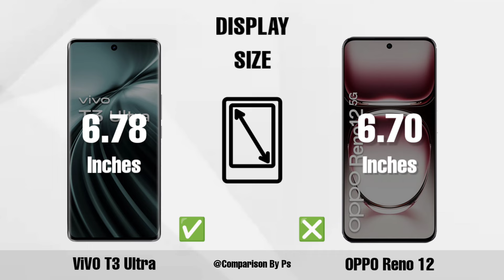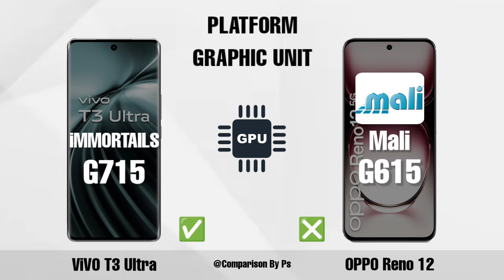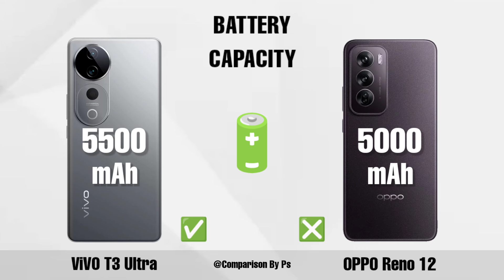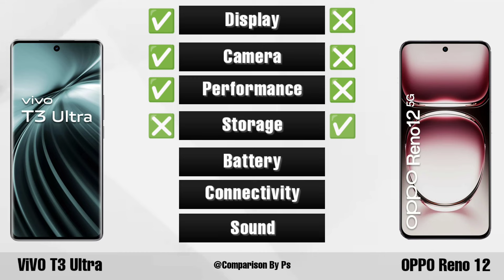ViVO T3 Ultra vs OPPO Reno 12